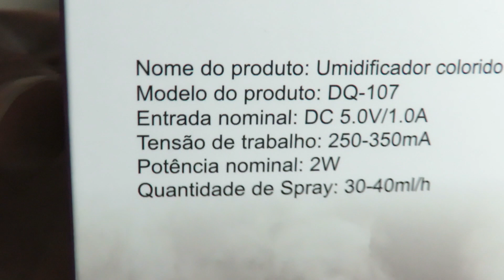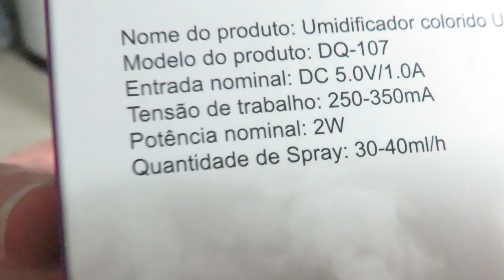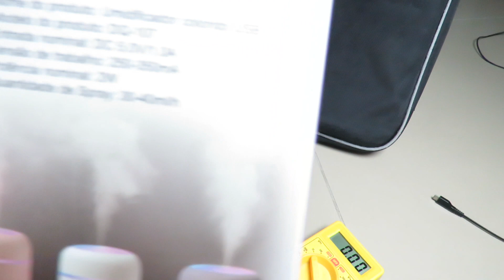Review Mini Umidificador de Ar Portátil Colorido Usb Ultrassônico - Power Bank? - Funciona?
Qual Power Bank devo comprar para carregar meu Celular no dia a dia e quando acaba a luz energia?